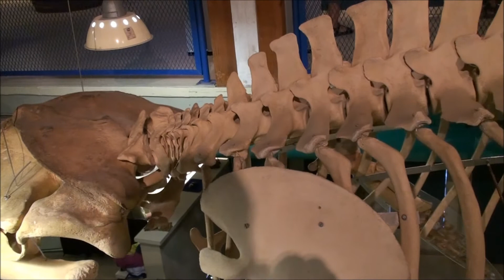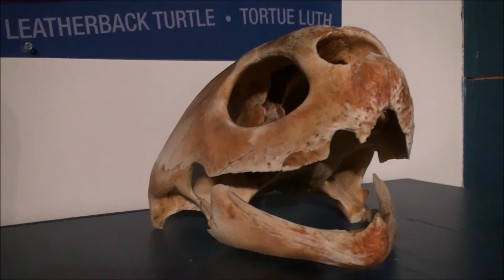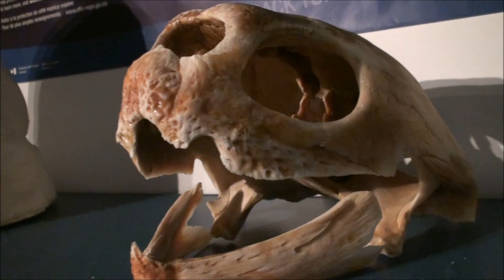Symphonie marine Claude Sirois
Musique et images Claude Sirois
Les Éditions Claude Sirois  SOCAN  BMI music USA